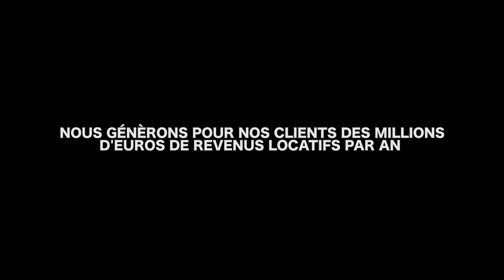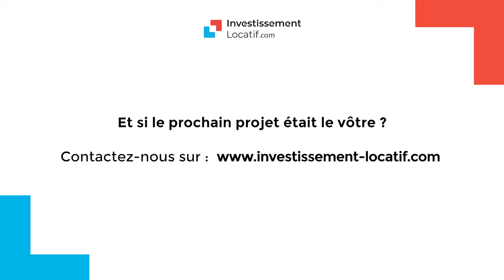Visite de chantier : combien nous a couté cet immeuble de rapport à Roubaix ?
► ✅ Vous aussi vous souhaitez développer votre patrimoine en 2022 ? Parlons de vos projets lors d'un RDV gratuit

Bienvenue dans la vidéo 2 de cette série de vidéo (rénovation à Roubaix). Il s’agit de notre dernière opération immobilière. Je suis très content de vous présenter ce projet pharaonique de 700 mètres carrés. Nous allons faire une restructuration complète : on va refaire la partie plancher, et rénover tous les appartements.

Si vous aussi, vous souhaitez vous faire accompagner dans vos projets immobiliers, n’hésitez pas à nous contacter, car nous sommes capables et nous pouvons vous accompagner sur des opérations d’envergure comme vous le verrez dans cette vidéo.

0:41 Notre projet à Roubaix
2:50 Vue latérale du bâtiment
3:17 Partie arrière du bâtiment
5:44 Visite à l’intérieur du bâtiment
8:16 Le marché locatif à Roubaix
9:47 Conclusion

Bon visionnage.